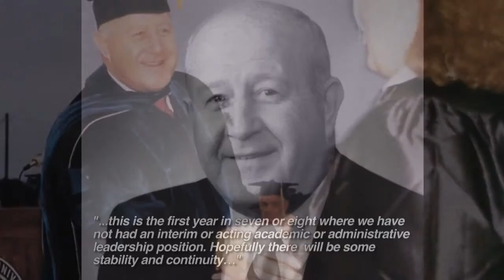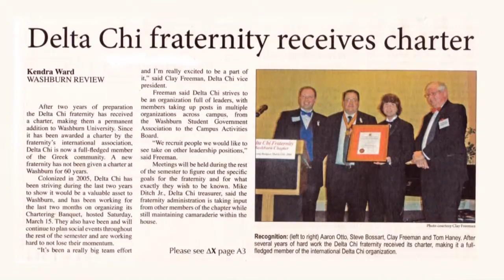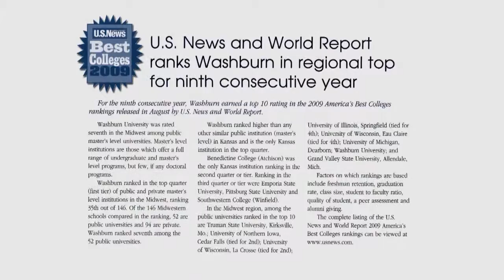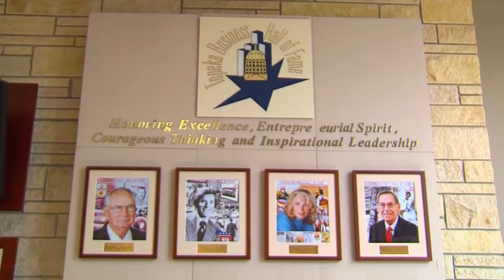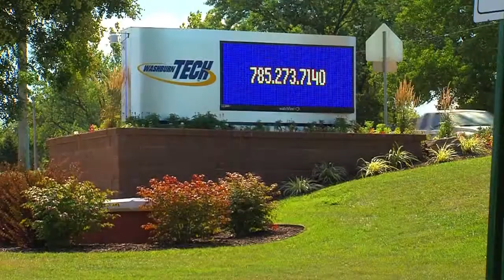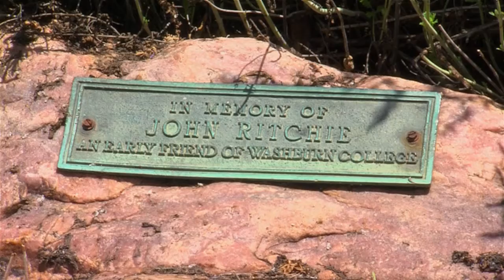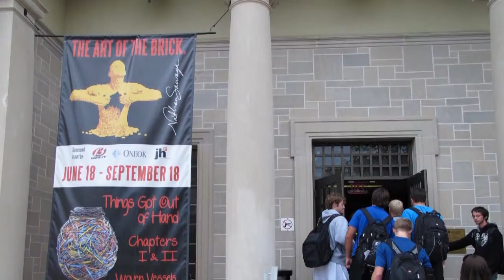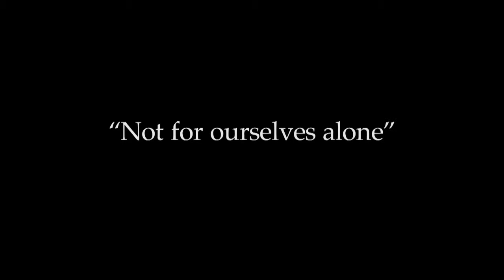Washburn University 150th Celebration Part 4